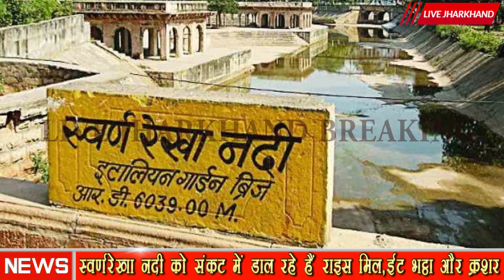स्वर्णरेखा नदी को संकट में डाल रहे हैं राइस मिल, ईट भट्ठा और क्रशर | LIVE JHARKHAND BREAKING